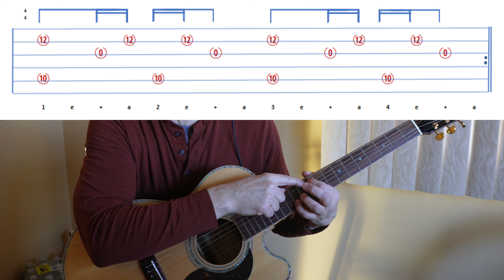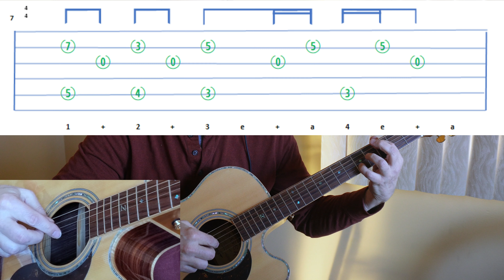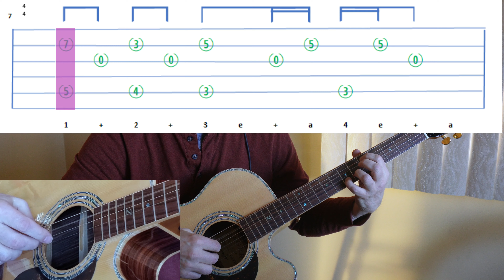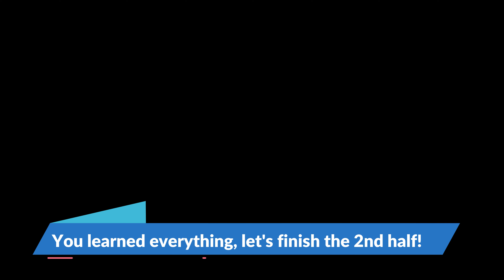A Full Tutorial & practice for Blackbird!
Beginners:  You CAN do this.  Take your time; learn and practice small sections at a time and string them together.  At the end, you will be able to play an ICONIC fingerstyle song!!

Please download the tab in PDF format (I fixed access so anybody can download)

0:00 - Intro
01:48 - Download the songs PDF
02:30 - 1st RH technique intro
03:19 - Pinch & G practice
03:55 - 2nd RH technique intro
04:55 - The "roll" practice
07:12 - Intro practice
09:57 - Intro to the verse
14:04 - Full verse practice
15:07 - F Maj section
18:26 - Pinch chord
19:00 - 2nd Half of song
20:02 - Special High Roll
20:50 - Fake Climb
21:48 - last real climb
22:14 - Outro
24:32 - Full Song Playthru
28:50 - Thanks and recap

Keep Strumming!